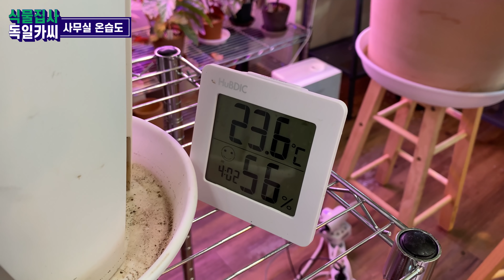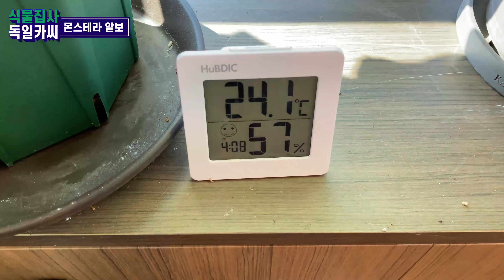식물고수의 사무실 온실!! 사무실에 희귀식물 온실을?? 랜선 식물투어!!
안녕하세요 독일카씨입니다.
오늘은 밤안개님의 사무실 속 온실을 소개해 보려고 합니다. 정말 다양한 식물들을 볼 수 있어요. 재미있게 봐주세요 ^^